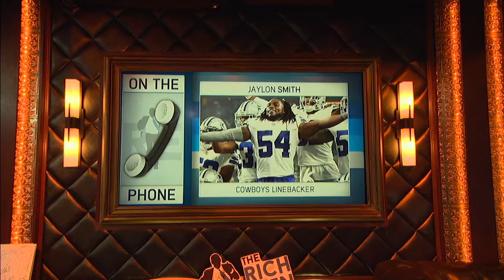Cowboys LB Jaylon Smith Takes Us Inside the Team's "Hot Boyz" Club | The Rich Eisen Show | 12/11/18